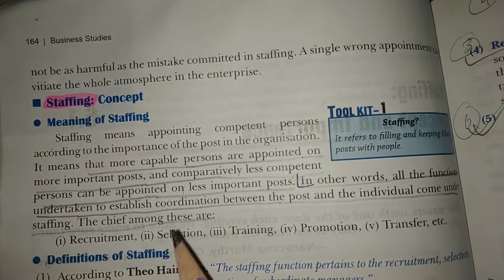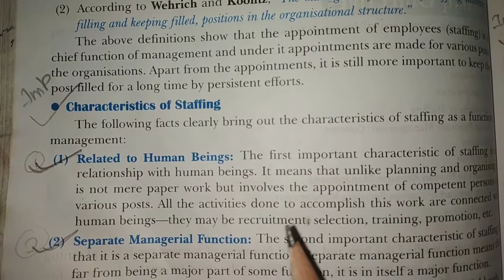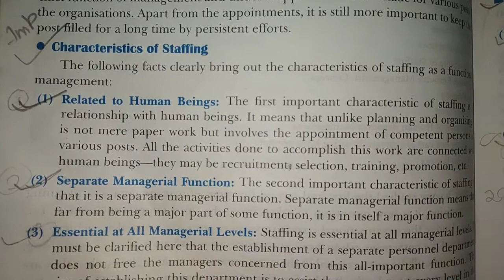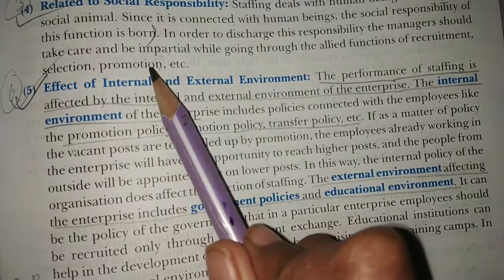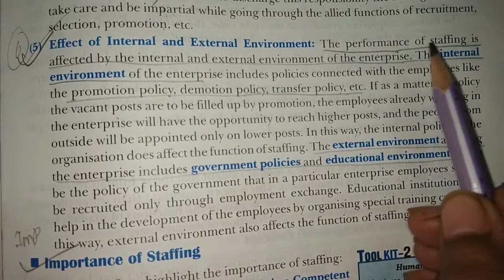~staffing~ ||meaning||definitions||characteristics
class-12th

subject- business management

chapter - staffing.

topic name - meaning, definition and characteristics of staffing...

Available- All Commerce subjects

A very heartfelt thank for visiting our channel. we are always here to deliver the importance topics of Commerce subjects, so keep support me and don't forget to like share and subscribe to my channel 🙏🙏